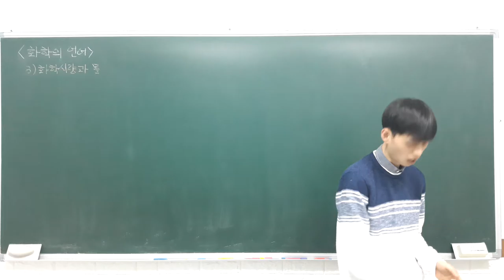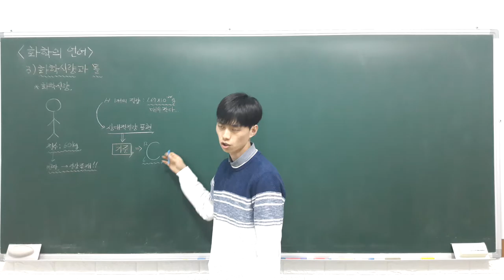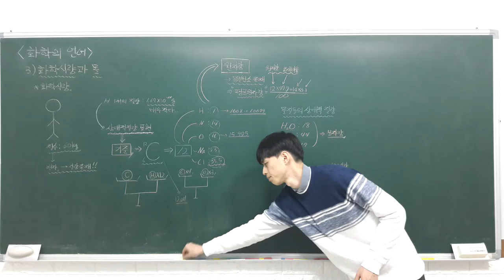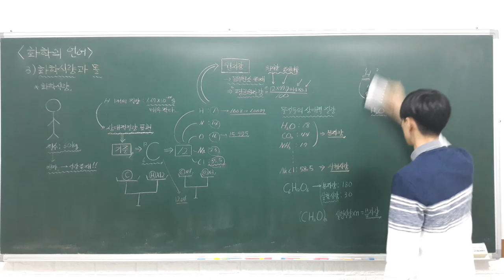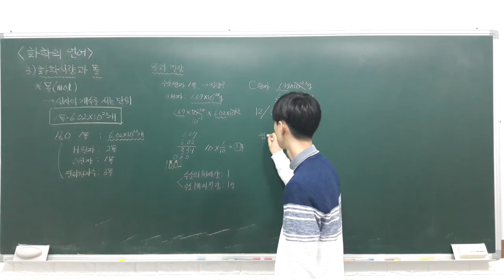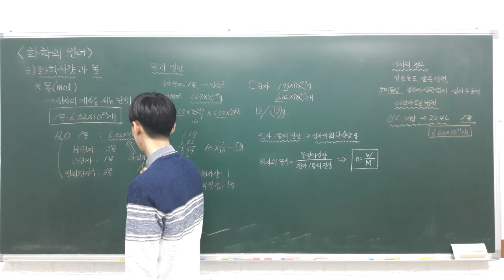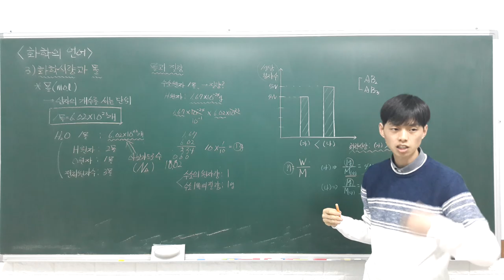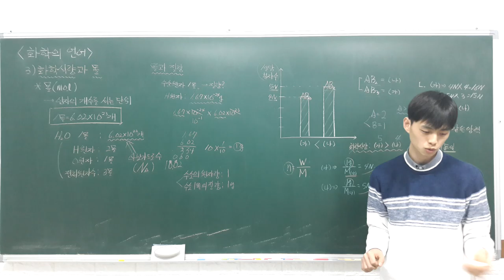2017-1 화학1 강의 1 1 3 화학의 언어 (화학식량과 몰)